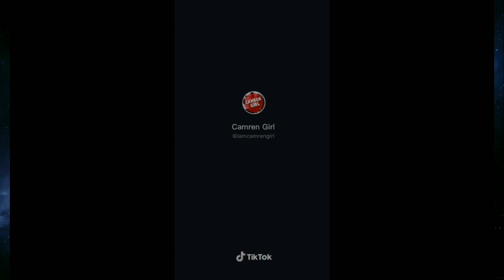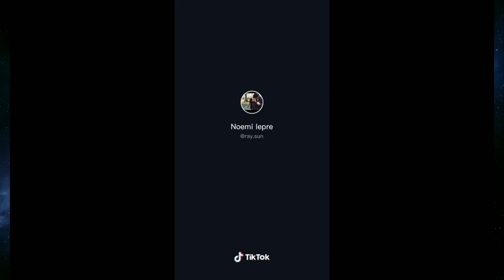Lesbians TikTok (Babe?!?) 😅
I don't own the original videos or sounds. I'm crediting all to the owners of the video and sound. this content is just for fun. I hope you guys enjoy watching. 😘

GetGirlApparel

Extra 7% Order Over $79, Code: TT7